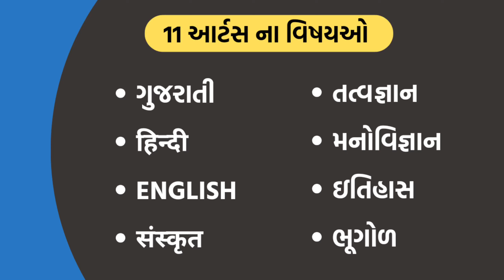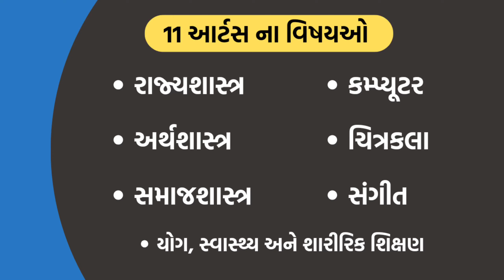ધોરણ 11 આર્ટસમાં કયા કયા વિષય આવે ?|| 11th arts all subjects name in Gujarati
આર્ટસ માં કયા કયા વિષય આવે
ધોરણ 11 આર્ટસ ના વિષય
Dhoran 11 arts subject
Std 11 arts subject in gujarati
11 Arts subject gujarati
11 Arts subject gseb